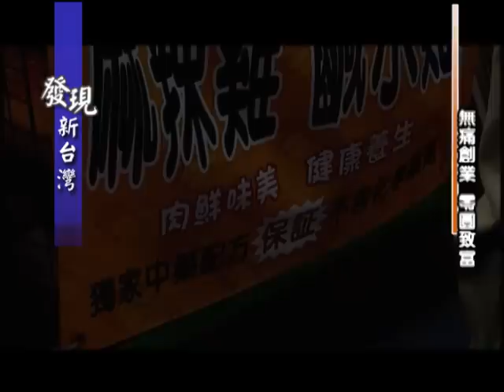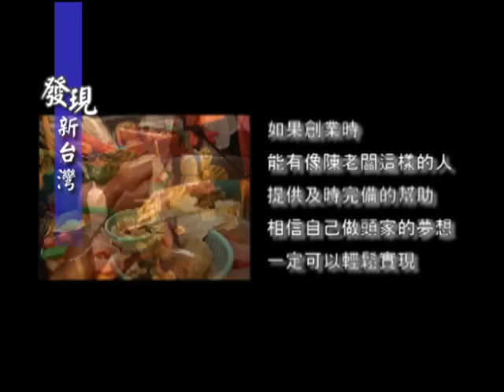20110619 發現新台灣-小么雞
鹹水雞一直是
台灣各大夜市中的熱門小吃
而在這麼多的品牌之中
口味大多大同小異
今天節目要介紹一家
以獨特清爽中藥配方
及不死鹹口味
在一級戰區中
殺出血路的鹹水雞